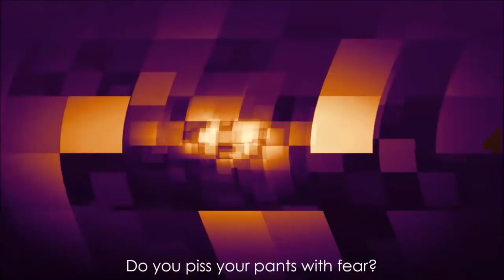AMP Master: The King Of Torture Trailer! Funny MMA Character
AMP Master is an original over-the-top character inspired by a personal friend. He is a MMA fantasy fighter and will fight in the upcoming 32-Man Knockout Tournament! Tones!! :D

A.M.P. created by Ricardo Meneses.

Metal Gong 1
Recorded by Dianakc

Incoming Suspense
Recorded by Maximilien

EA Sports UFC 2 | Custom Fighter